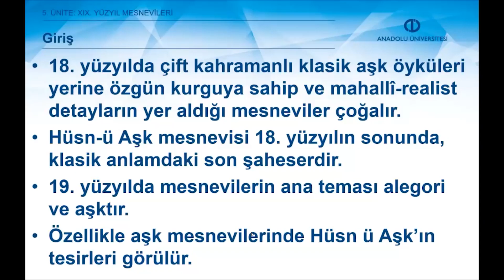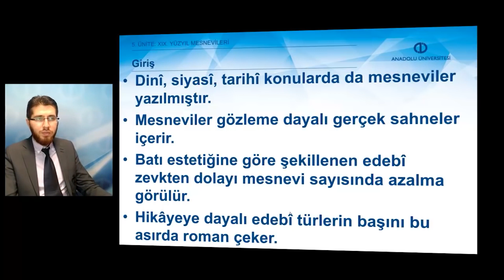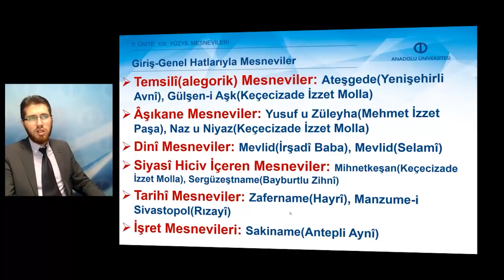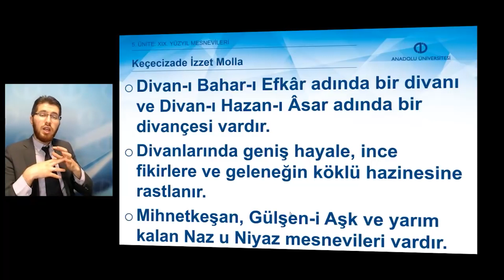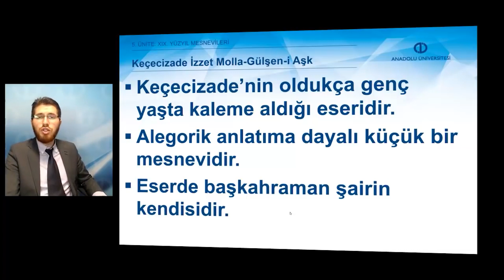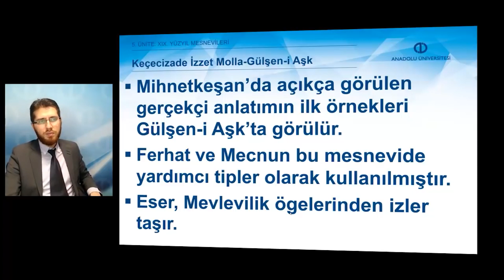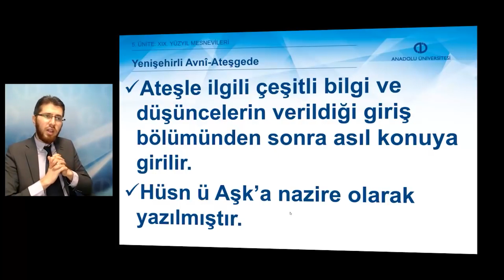XIX. YÜZYIL TÜRK EDEBİYATI - Ünite5 Özet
Sosyolojik eleştirinin ne olduğunu açıklayabileceksiniz.
Edebiyat ile toplum arasındaki ilişkiyi kurabileceksiniz.
Sosyoloji ile eleştiri ilişkisini açıklayabileceksiniz.
Sosyolojik eleştirinin tarihini ve belli başlı temsilcilerini ayırt edebileceksiniz.
Sosyolojik eleştiriden yararlanan ve yirminci yüzyılda gelişen eleştiri kuramlarını açıklayabileceksiniz.
Marksist eleştirinin felsefi ve estetik kaynaklarını ve Marksist edebiyat eleştirmenlerinin görüşlerini açıklayabileceksiniz.
Frankfurt Okulunun temsilcileri olan Adorno ve Benjamin’in görüşlerini açıklayabileceksiniz.
Bakhtin’in geliştirdiği bazı kavramları açıklayabileceksiniz.